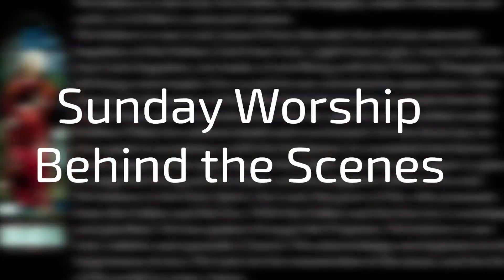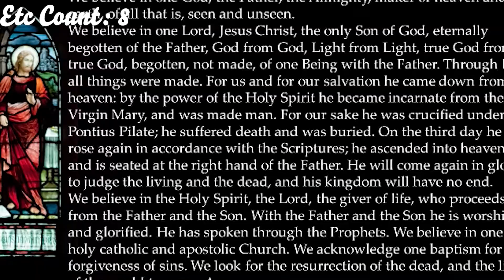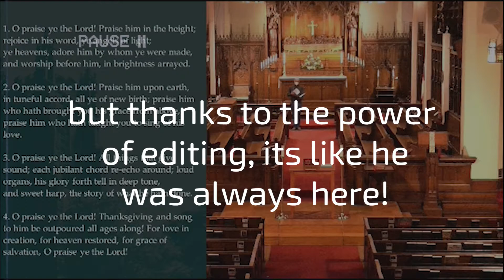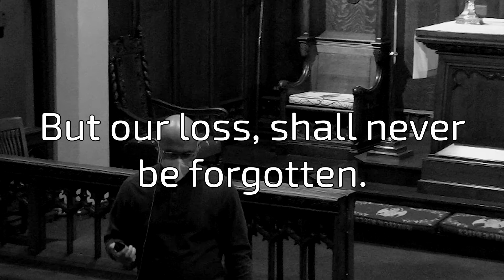Sunday Worship: Behind the Scenes 1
Laugh, dance, and play our favorite game show with us at rehearsal as the Media Team prepares for Sunday Worship services.